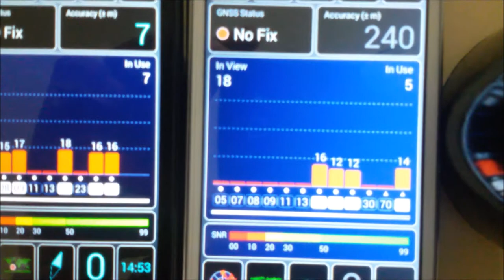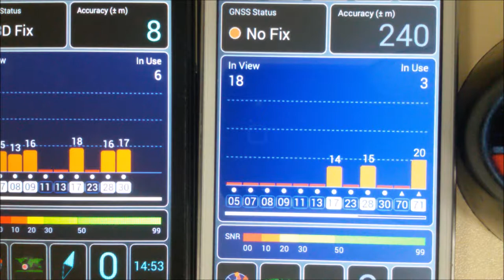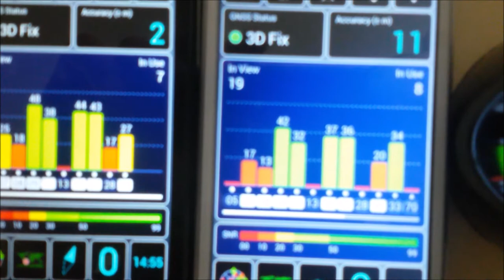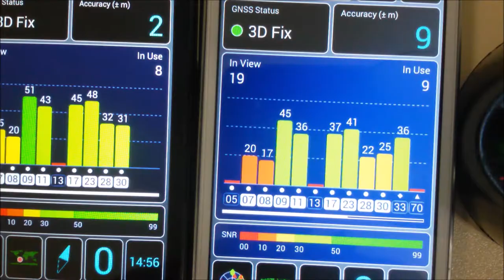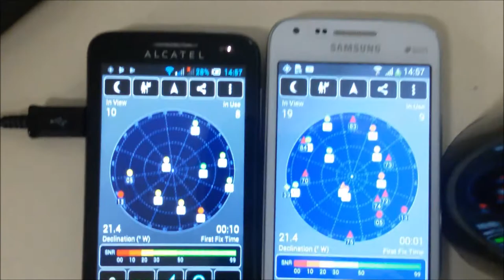CASO REAL NO CLIENTE! REPETIDOR DE GPS FUNCIONANDO USO EM CERTIFICADOS DIGITAIS SERGTECH SERGTEC